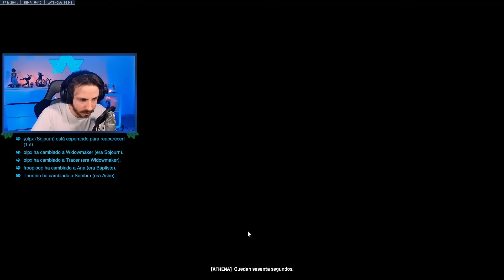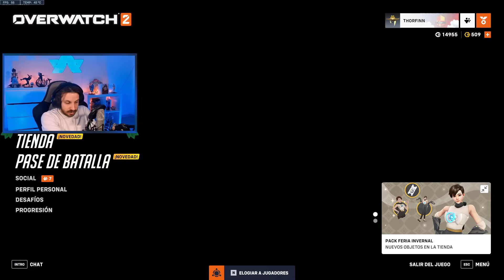¿OVERWATCH 2 ES UN PAY 2 WIN? // Sesuko Overwatch 2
Miniatura y edición hecho por: Aryll